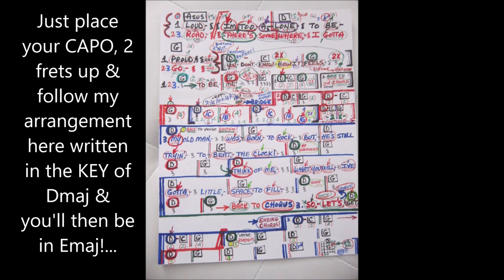"YOU DON'T KNOW HOW IT FEELS"/ My PETTY Cover, WITH Chord Chart & Lyrics!@...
TOM PETTY writes this in 1994 & includes it on his "WILDFLOWERS" Album of that same year...